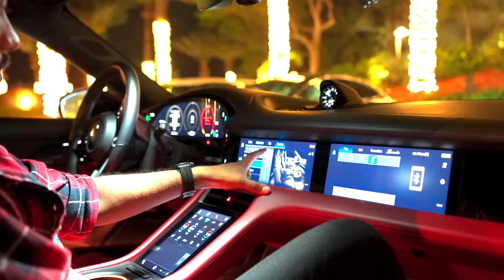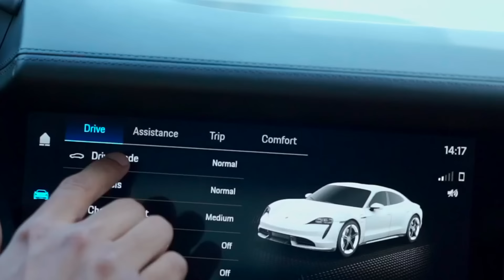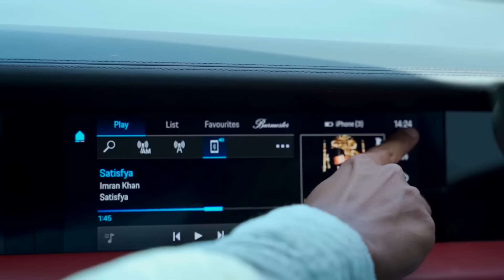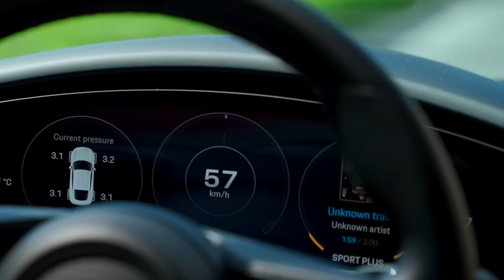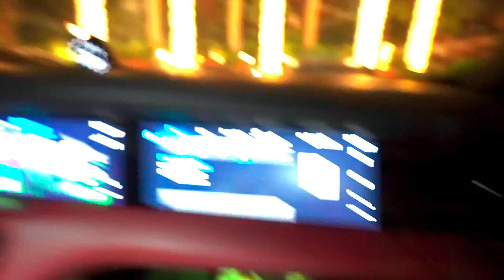I Tried Porsche First Electric Car ! * Taycan Turbo *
Raftaaarrrr  !